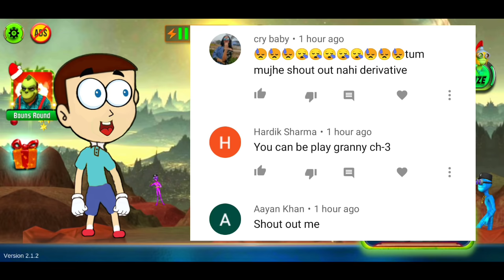Scary Green Grandpa Alien Android Game #1 | Shiva and Kanzo Gameplay